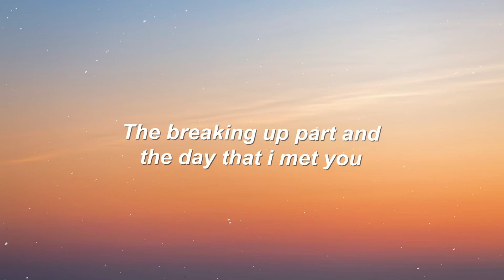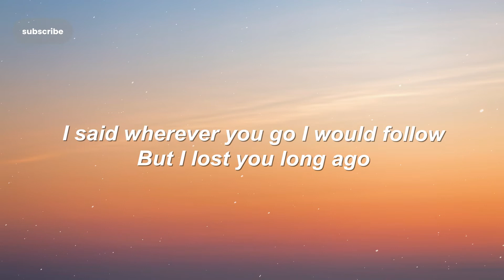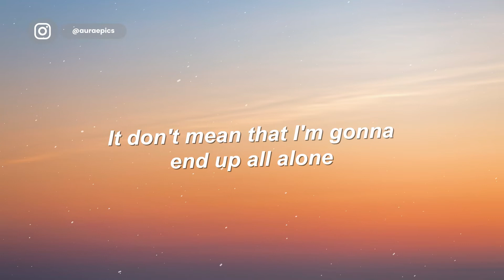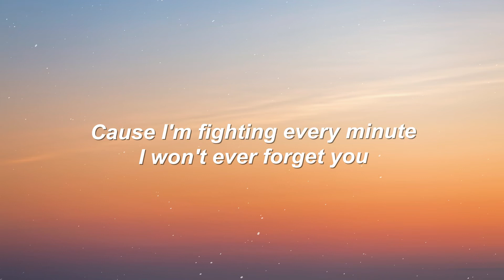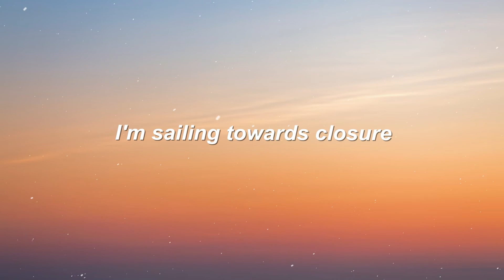Soran - Anchor (Lyrics)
Lyrics

So I pulled the anchor
I'm sailing towards closure
But don't cry cause it's over
I took a weight off your shoulders
that don't mean I'm not

Counting every second that I'm spending without you
Cause everything around me just becomes all about you
The more I try the more I start to doubt

Cause I'm fighting every minute
I won't ever forget you
The breaking up part and the day that i met you
The more I think there's only one way out

Hey hello
I just wanna know where I'm supposed to go
I said wherever you go I would follow
But I lost you long ago

It don't mean that I'm gonna end up all alone
But what if I literally end up alone
End up alone

The more think there's only one way out